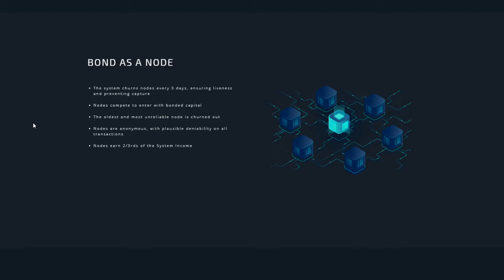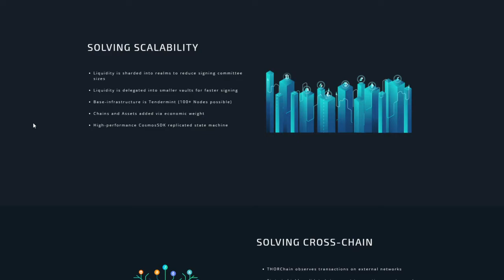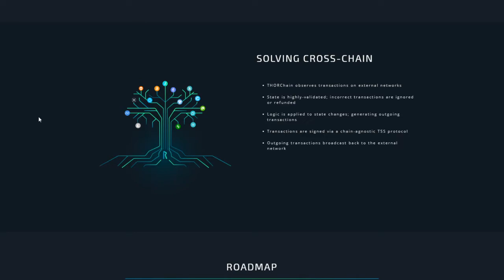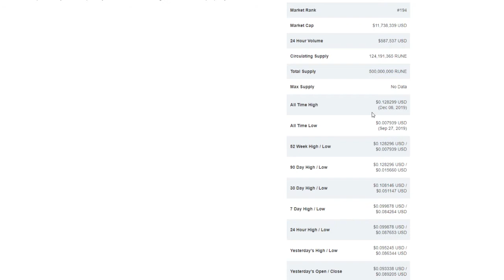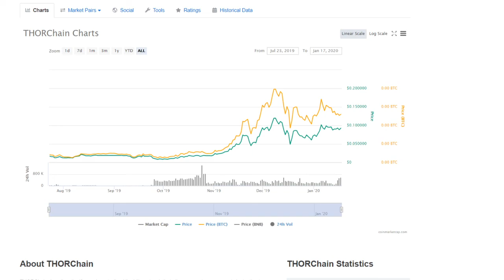What is THORChain (RUNE) - Explained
What is THORChain (RUNE)? Let's take a look!